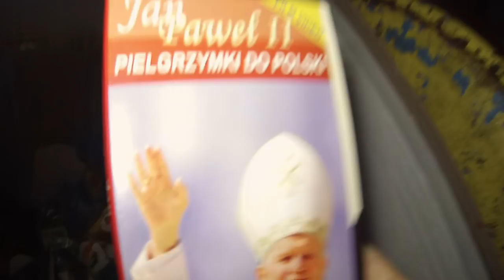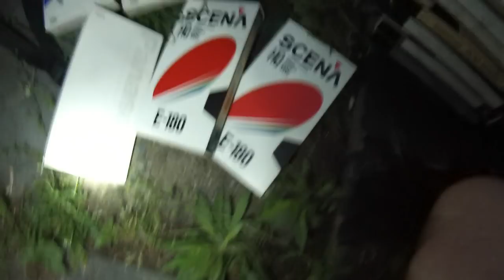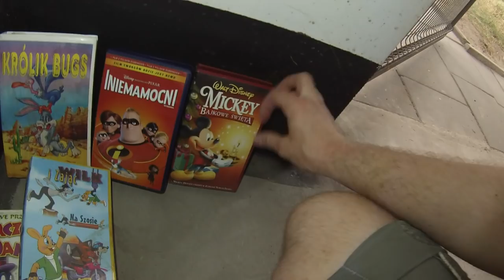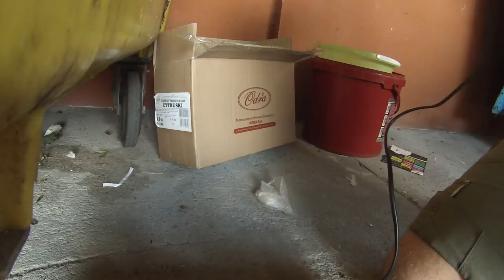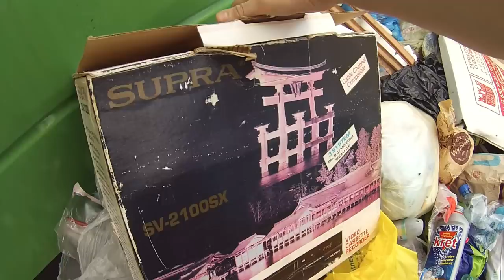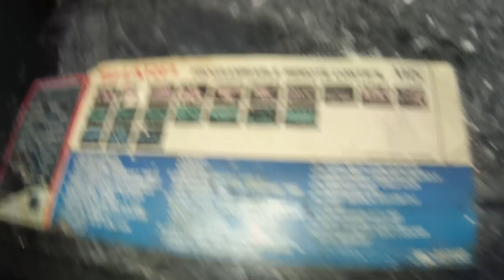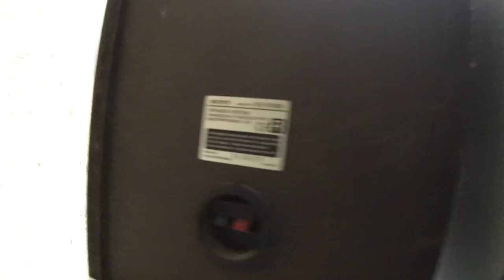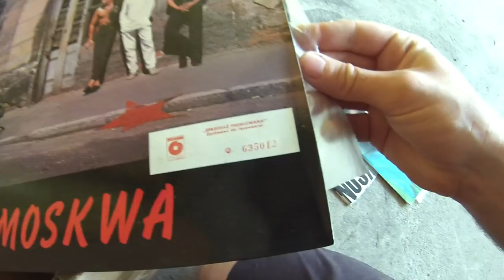Znalazlem stare vhs,dvd,kasety,radia unitra